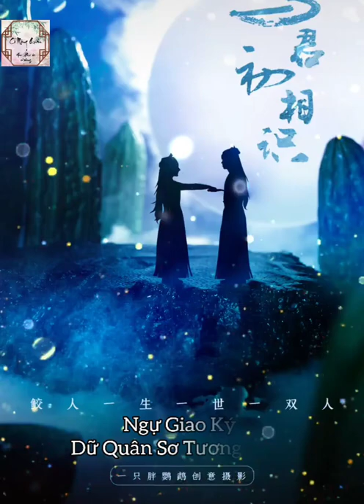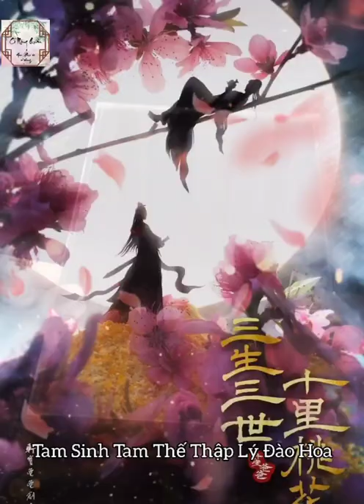Nghệ thuật vẽ người giấy chụp poster phim cổ trang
Cùng ủng hộ fanpage mới của quán giúp ad nhoa 😘